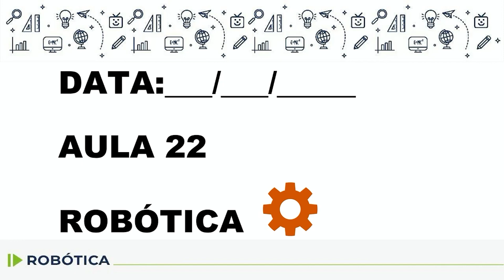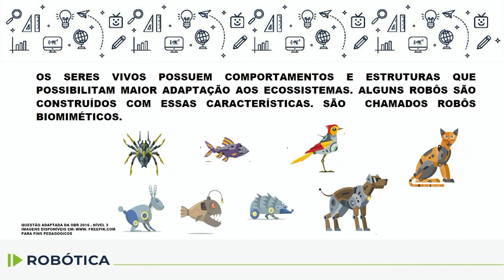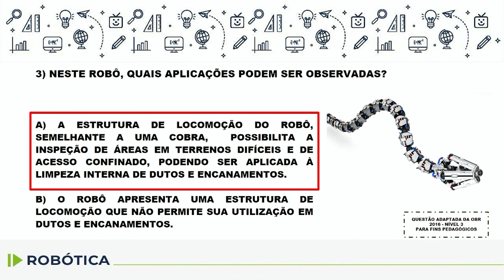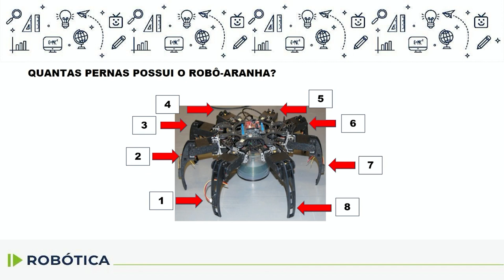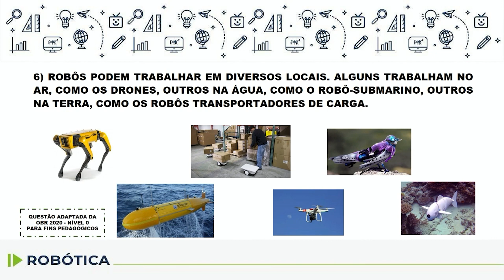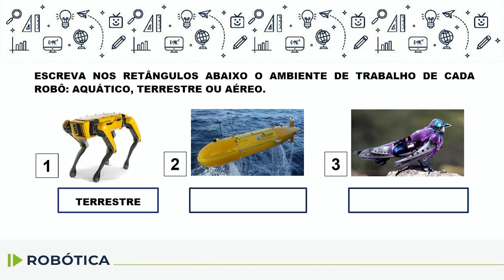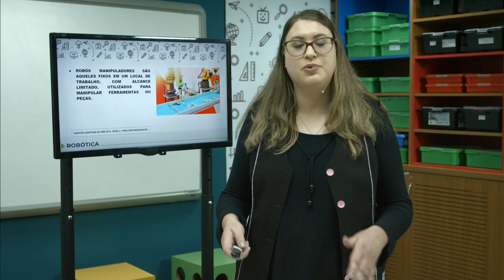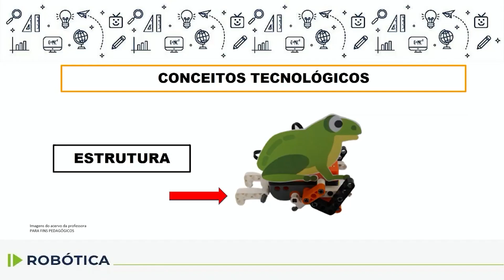Robótica - 4.º e 5.º ano - aula 22 - 03/09